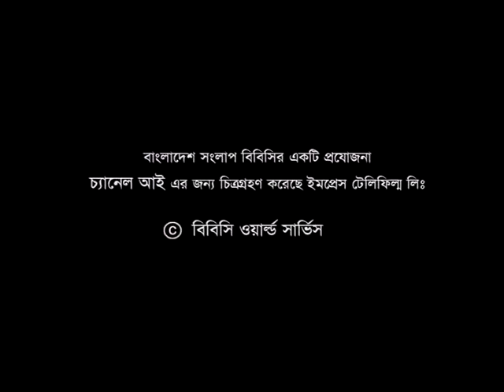BBC Bangladesh Sanglap, Rangamati, 08-Dec-2007, Series IIb-Ep 17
Panelists :

Raja Devasish Roy -  Chakma King & Barrister,
Tuku Talukder -- Chief Executive, Green Hill,
Habibur Rahman -- Chairman, Rangamati Municipality and
Dipanker Talukder -- Ex Awami League Leader & MP